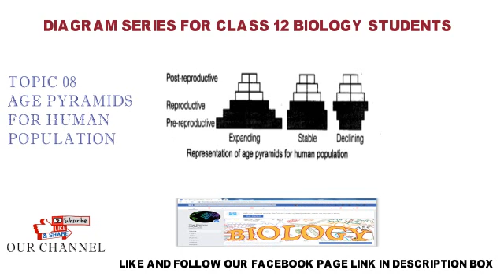DIAGRAM 08 AGE PYRAMIDS FOR HUMAN POPULATION (IMPORTANT DIAGRAM SERIES FOR CLASS 12 BIO STUDENTS)